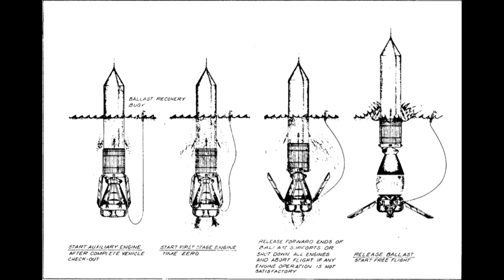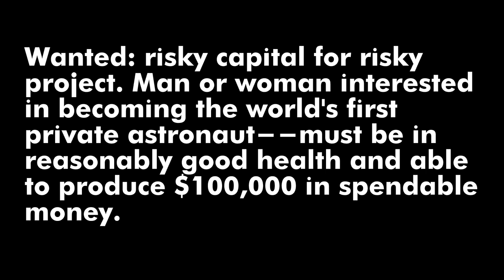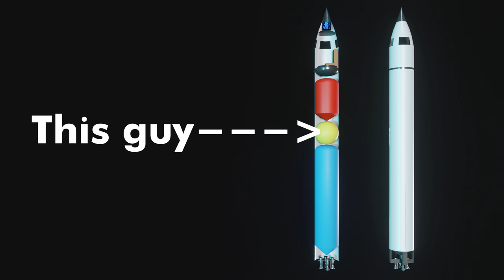Project Private Enterprise | Know Your Rocket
The ultimate garage rocket is none other than Project Private Enterprise; the other child of Robert Truax. Also known as Skycycle X-3, X-3, Volksrocket, and Arriba One.

If you want good footage of the engine testing for SEALAR, I highly recommend the Truax Engineering Archive. It also has the old Sea Dragon studies.

CORRECTION

Fell Peters was part of the program in roughly 1985. My timeline is off. (There’s not much to work with, sorry.)

References/Images/Videos

8. The Associated Press
9. NASA, United States Armed Forces (Public Domain)

Music Used